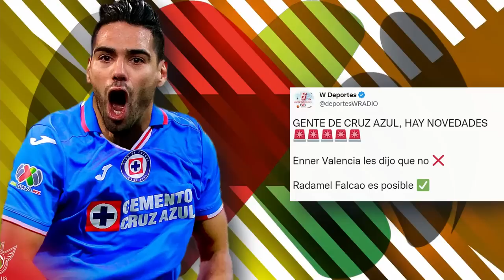"LA ULTIMA CARTA" LLEGARIA COLOMBIANO A CRUZ AZUL l ¡ESTA ES LA FECHA PARA LOS REFUERZOS AZULES!